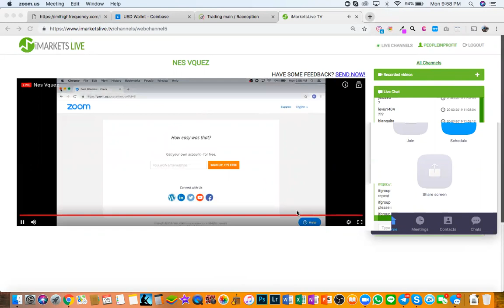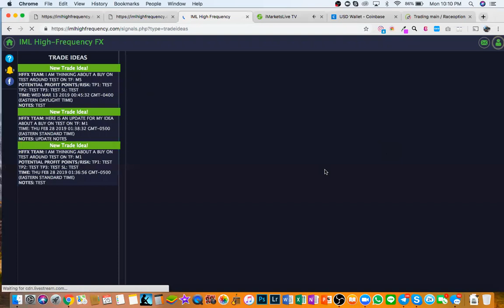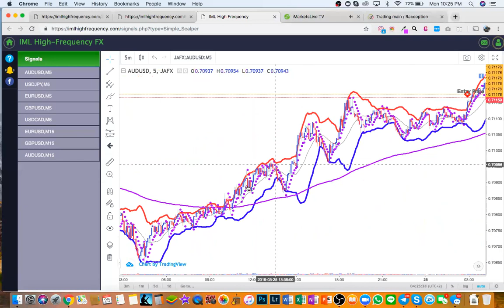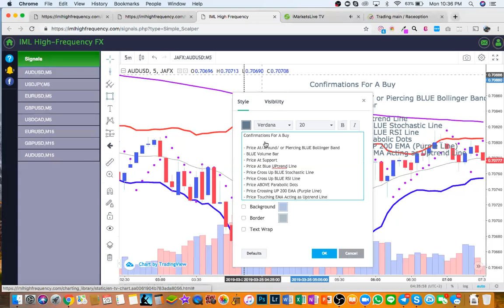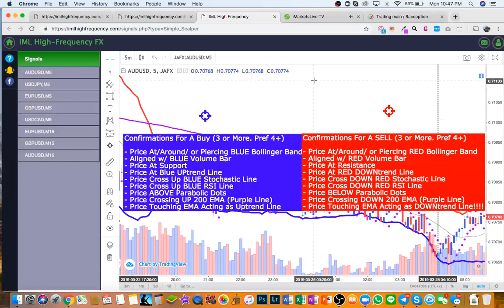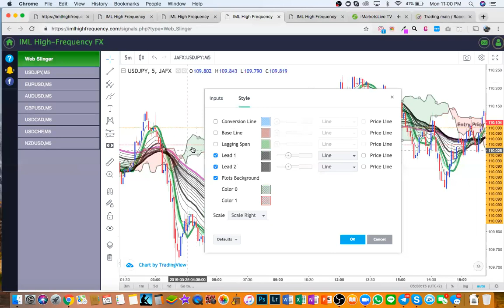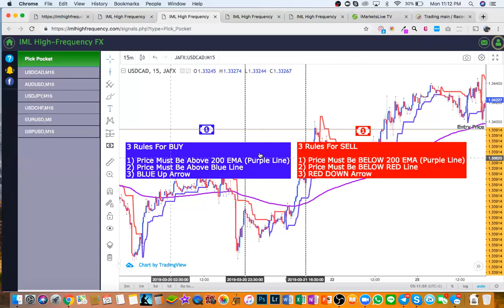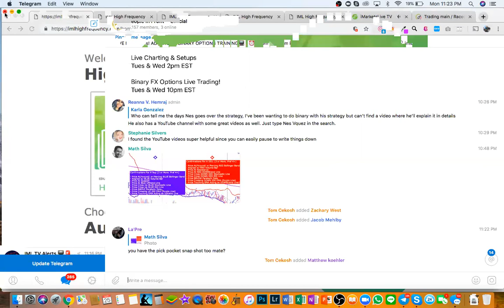Advanced Binary Options Strategies On High Frequency FX Platform! SHARE! SHARE! SHARE!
This lesson was on the old IML TV platform
Now version 2 is available through the new IM Center